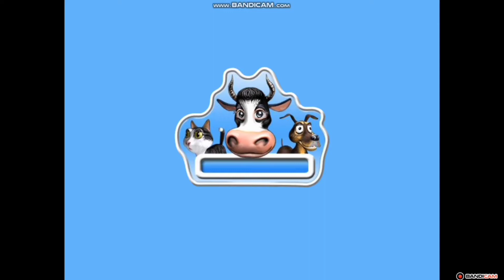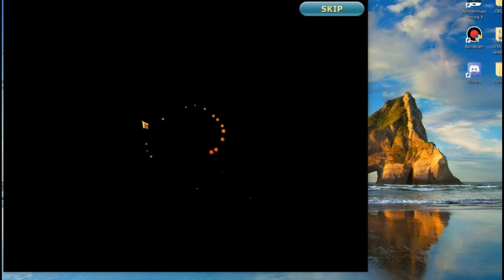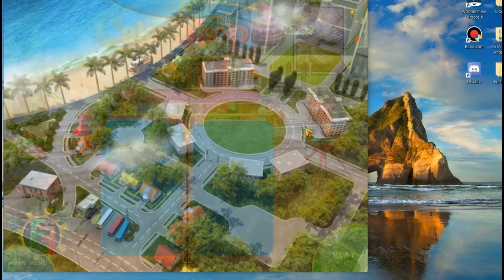let's play some old games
About: Web Gaming is a YouTube Channel where you can find videos in Hindi I hope this video is useful and you liked it, if you did hit the like button and bell the bell icon and subscribe to my channel